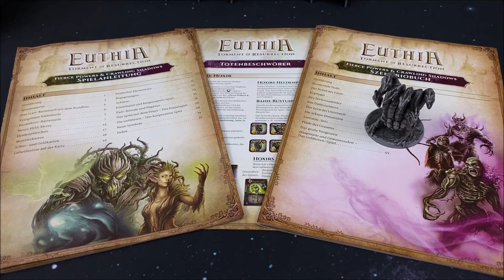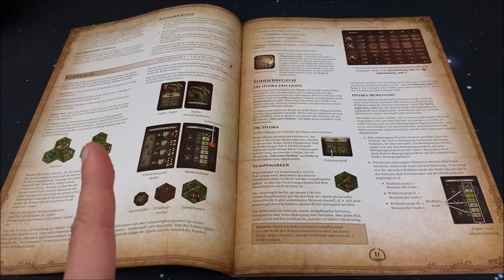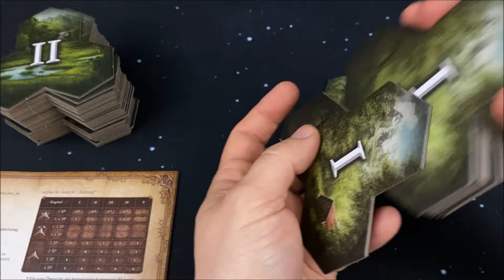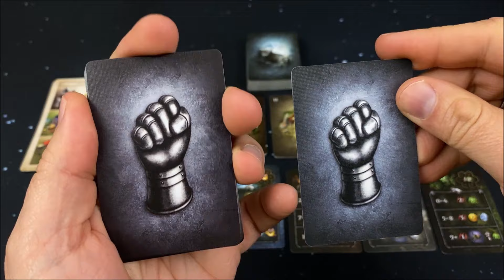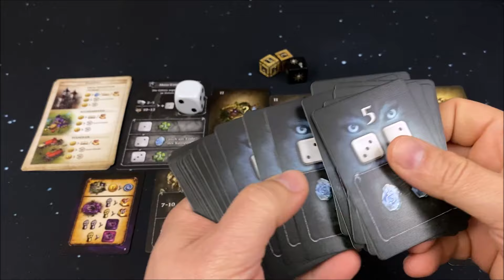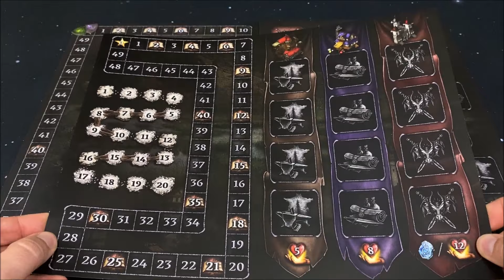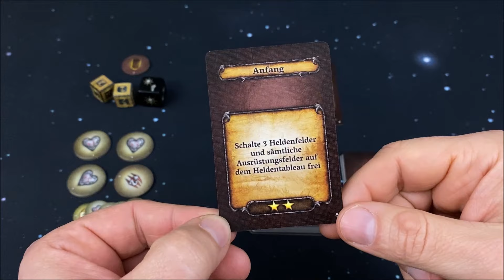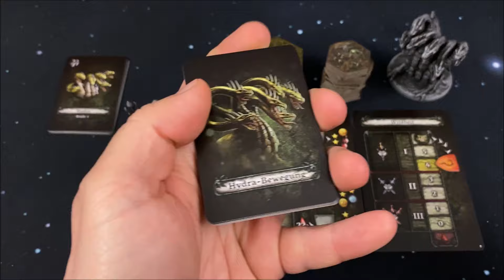Euthia: Fierce Powers & Crawling Shadows - Kopfjagd - S03E01 - Regeln - deutsch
Hallo,

in diesem Video wird das Szenario "Kopfjagd" aufgebaut. Während dessen erläutere ich alle mit der Erweiterung "Fierce Powers & Crawling Shadows". Gespielt wird Euthia hier im Gefährten-Modus.

- Grischa Kugelmann
- Philipp Bode
- J B
- Alexander MM Kolb
- Marc
- Markus Moser
- Dagger
-Tim KN
- Christian Küppers